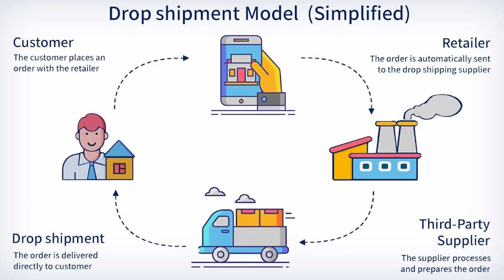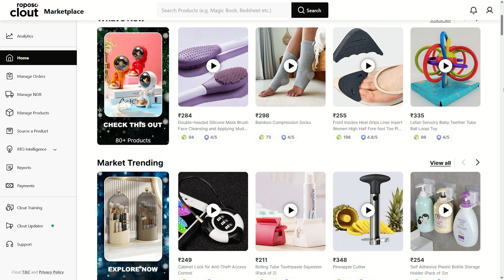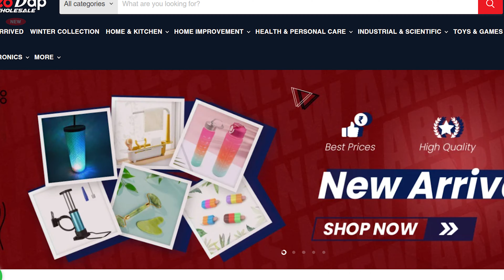Best 5 Indian Drop Shipping Platforms for 2024 !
In this video, I have talked about the best 5 Indian dropshipping websites / platforms which can be used for dropshipping in India and is also very popular nowadays in 2024. Watch this video till the end to know my selected 5 best Indian dropshipping platforms which you can use in 2024. Also comment down your queries if any.

These 5 Websites are :-